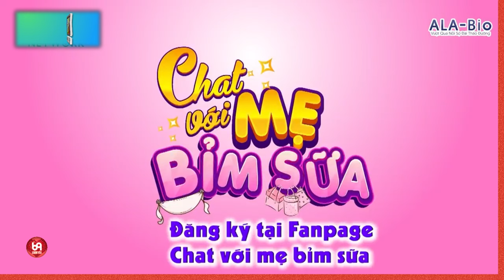Điều diệu kỳ đến với 2 mẹ con ! Nghe Mẹ Kể mà Thương Bé Quá !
TSMBS_15
69 Cách Yêu là trang cập nhật những chương trình hẹn hò, ghép đôi, mai mối hot nhất hiện nay BẠN MUỐN HẸN HÒ, HẸN ĂN TRƯA, VỢ CHỒNG SON, YÊU LÀ CƯỚI, MAI MỐI CÙNG NGƯỜI LẠ